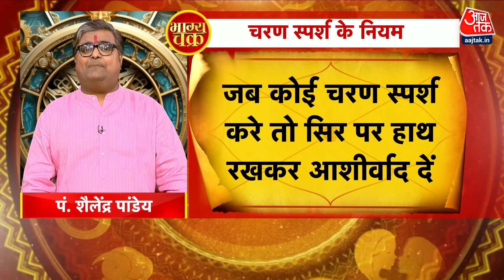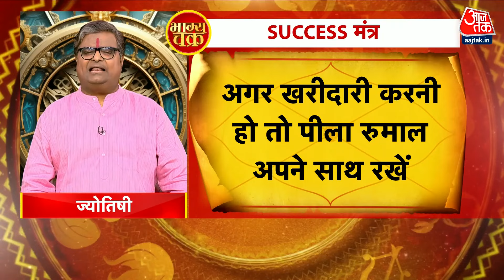Bhagya Chakra: जानिए क्या है चरण स्पर्श करने का धार्मिक महत्व? क्या हैं नियम और लाभ? | Aaj Tak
हिन्दू संस्कारों में अभिवादन की परंपरा पायी जाती है. अभिवादन के कई तरीके भी हैं. हाथ जोड़कर प्रणाम करना, और चरण स्पर्श करना अभिवादन ही है परन्तु चरण स्पर्श करना एक विशेष आध्यात्मिक और वैज्ञानिक प्रक्रिया भी है. सही तरीके से चरण स्पर्श करके अद्भुत लाभ हो सकते हैं. इससे भाग्य बेहतर हो सकता है, संकट मिट सकते हैं और ईश्वर की अनुभूति हो सकती है.